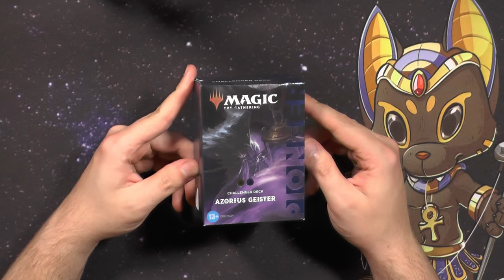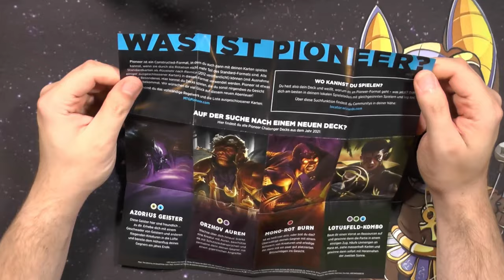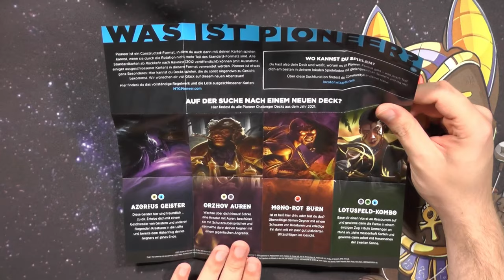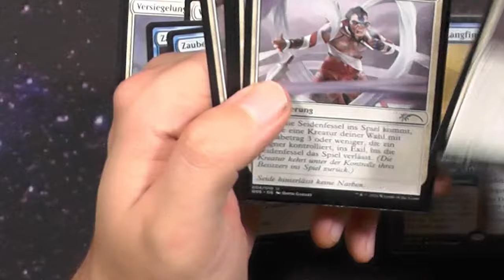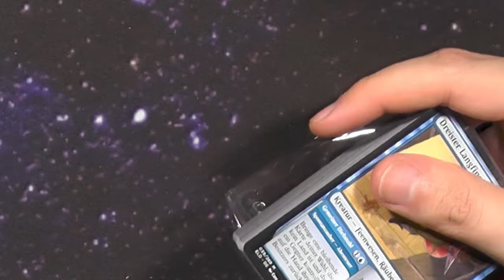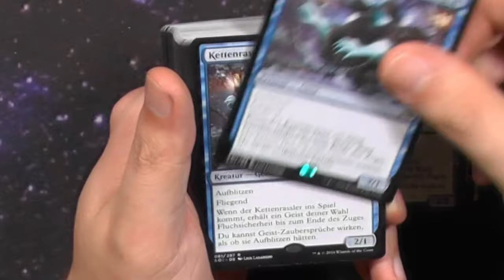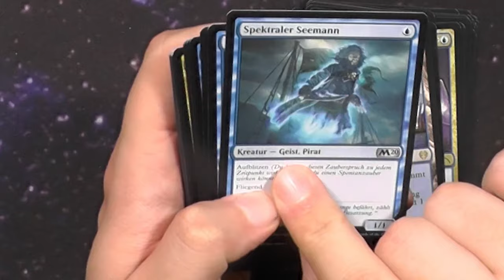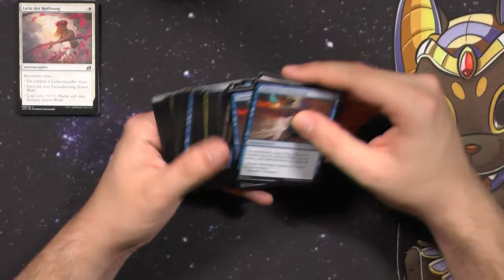Pioneer Challenger Deck 2021 Azorius Spirits [Opening]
Endlich gibt es mal andere Challenger Decks als nur für Standard.
Diese zwar etwas teureren Challenger Decks sind wirklich cool.
Sie bieten einen guten Ansatz für das Format und machen wirklich Spaß, sofern man sich auf Pioneer einlässt.
Also heute: Azorius Spirits, ein Midrange UW Counter und Kreaturen Deck

Intro